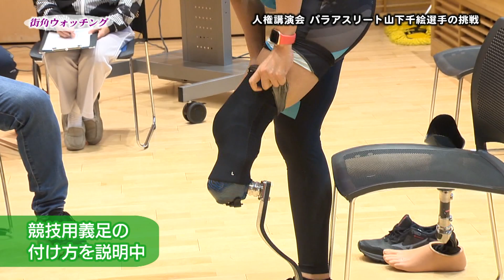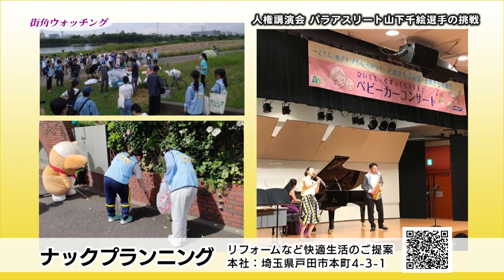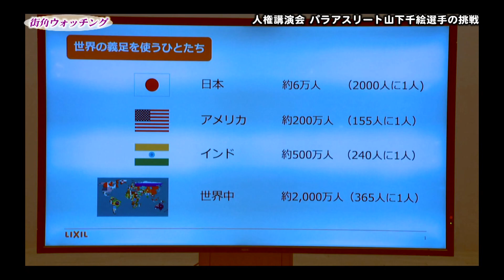ニュース「人権講演会 パラアスリート山下千絵選手の挑戦」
10月15日に上戸田地域交流センター あいパルでパラアスリート山下千絵選手を招いて行われた講演会。
質問なども交えたトークと競技用義足の体験会が行われました。
主催：あいパル。企画:ナックプランニング、LIXIL
[2023年11月3日からの放送回]

戸田に本社のあるナックプランニング